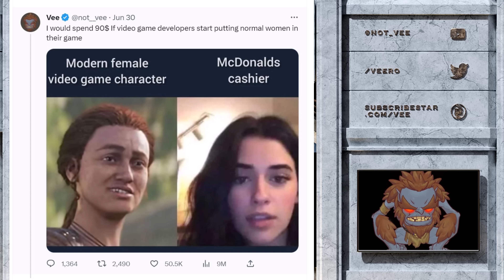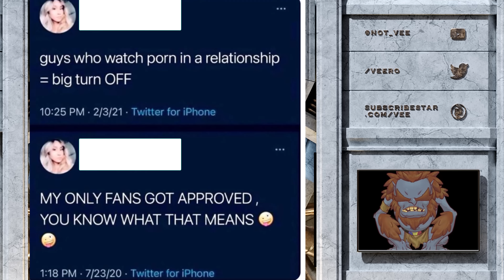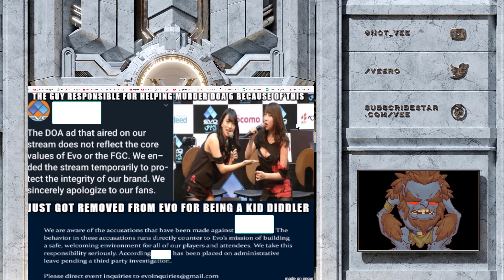Should We Be Shamed For Wanting Good Looking Female Characters?